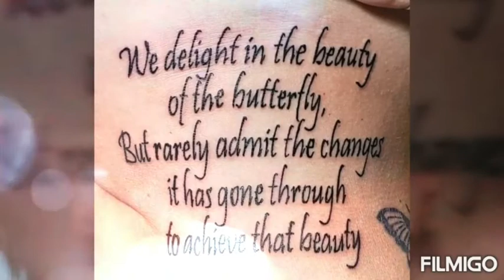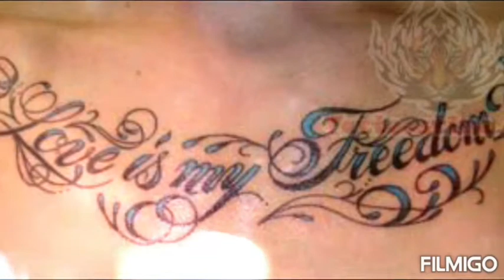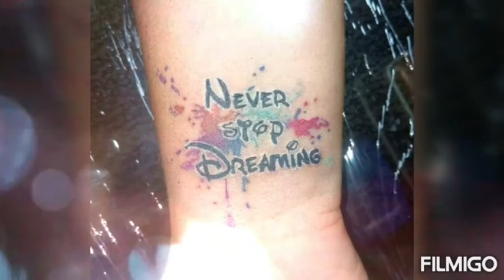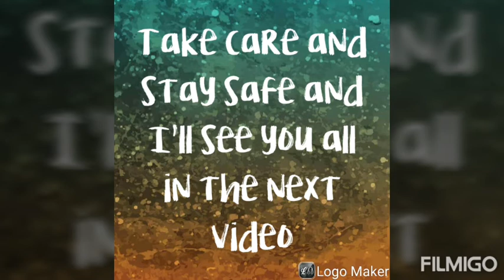Lettering Tattoos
In this video i have put together a really nice compilation of lettering tattoos